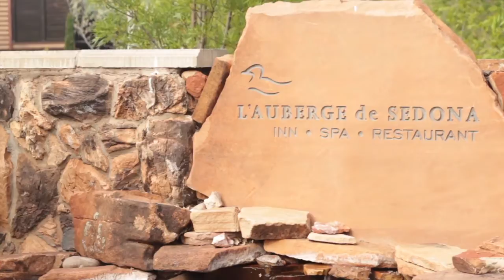L'Apothecary:: Nature Spa, L'Auberge de Sedona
L'Apothecary Spa, a newly designed space for hotel guests and Arizona visitors to blend their own custom body care products and experience spa treatments that draw upon the destination's rich bounty of healing botanicals, fragrant herbs and flowers. L'Apothecary is L'Auberge de Sedona's version of an apothecary where guests can select ingredients and supplies to concoct and design their own bath soaks and body scrubs with an abundant offering of powerful elements found in Sedona, including rosemary, piñon pine, juniper, and more.